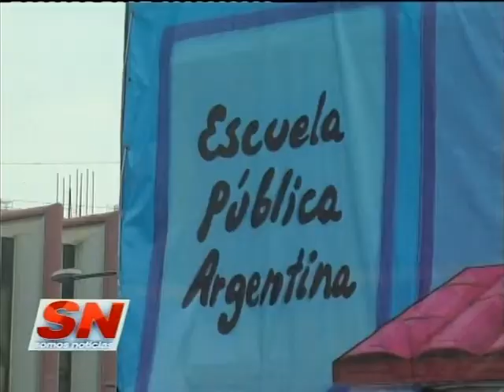Carpa docente en Rosario